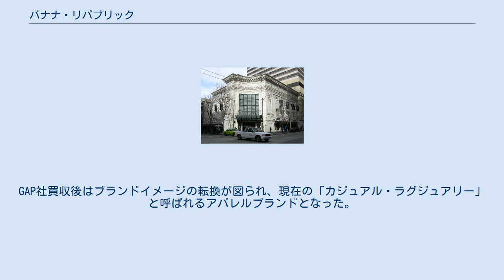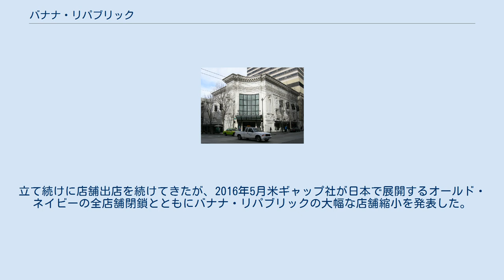バナナ・リパブリック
バナナ・リパブリックの店舗（アメリカ合衆国・シアトル） バナナ・リパブリック (Banana Republic) は、アメリカ合衆国カリフォルニア州を本拠とする衣料品製造小売業であり、そのブランドである。
 GAP（ギャップ）やオールド・ネイビーといったチェーン店・ブランドとともに、アメリカ合衆国での衣料品小売業最大手であるGAP社が所有する。
 1978年に、メル・ジーグラーによってカリフォルニア州ミルバレーで創業された。
当初は、1970年代後期に流行したサファリ風ファッションを取り扱っていた。
また、ジープやアフリカのサファリに実際に生息する植物をショーウィンドーに並べていた。
 1983年にGAP社に買収された。
GAP社買収後はブランドイメージの転換が図られ、現在の「カジュアル・ラグジュアリー」と呼ばれるアパレルブランドとなった。
 また、2000年に入り、ファッションショー（ランウェイ）の定期的な開催、テレビ番組 (プロジェクト・ランウェイ) や映画 (SAYURI) への積極的な提供等を行い、そのブランド地位を高めていった。
現在は、世界各国に合計600以上の店舗がある（フランチャイズ含む）。
 「バナナ・リパブリック（=バナナ共和国）」というブランド名が、アメリカにおいて中南米の小規模な発展途上国を侮蔑的に扱う「バナナ共和国」という呼称そのものであるために、そのアウトドア的（=未開発的）なファッションと併せて、それらの小規模な発展途上国に対する偏見を助長するものとしてアメリカ合衆国国内や中南米諸国で批判を浴びた。
 2005年9月、日本に北米以外で初の海外進出。
9月1日、プランタン銀座モード館に1号店をオープン。
続いて、9月3日に六本木ヒルズ、9月7日にコレド日本橋、9月15日に横浜ランドマークプラザと4店舗立て続けに出店。
立て続けに店舗出店を続けてきたが、2016年5月米ギャップ社が日本で展開するオールド・ネイビーの全店舗閉鎖とともにバナナ・リパブリックの大幅な店舗縮小を発表した。